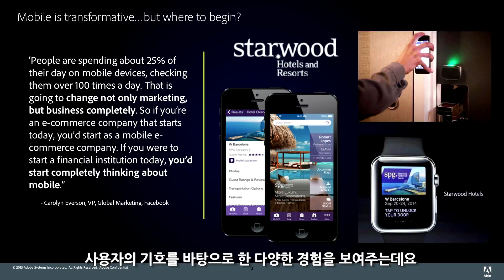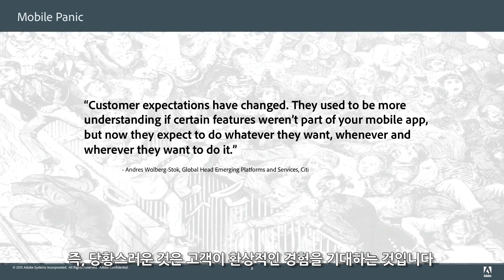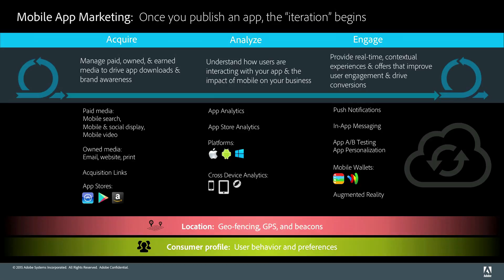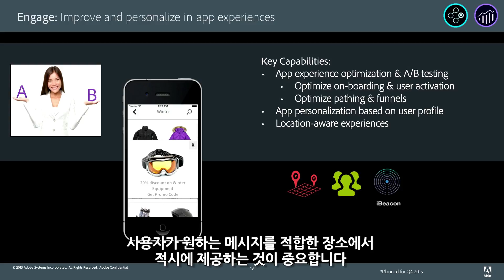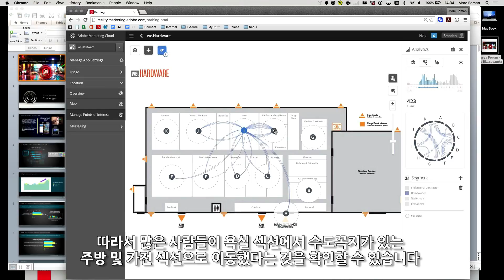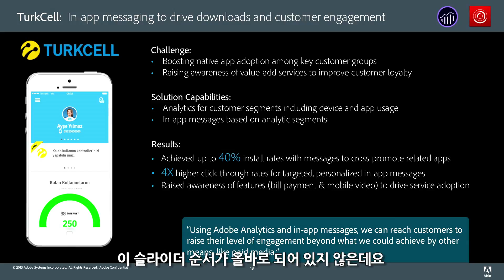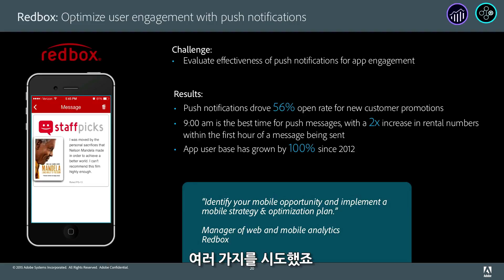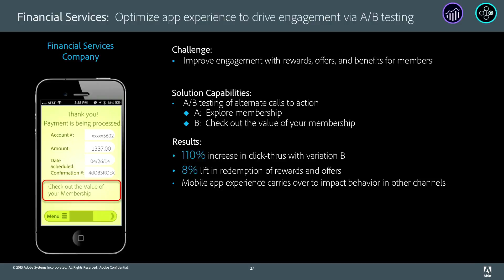[모바일 & 크로스 채널] 모바일 전략의 A부터 Z까지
맷 아사이(Matt Asay) / 디지털 마케팅 사업부 모바일 부문 부사장, 어도비